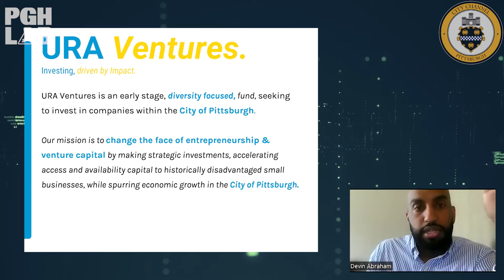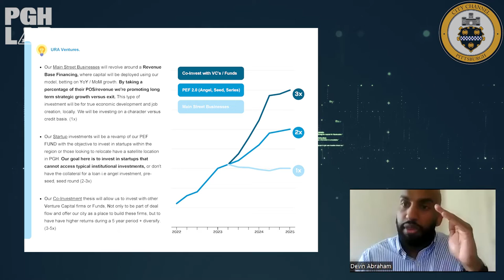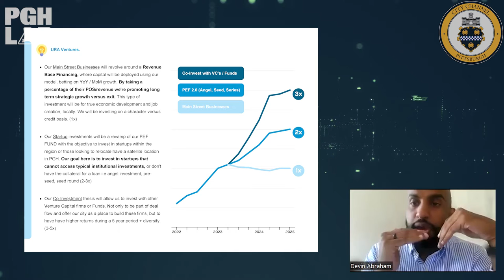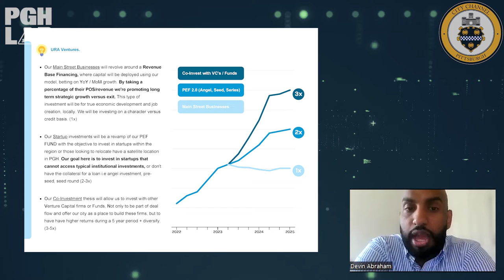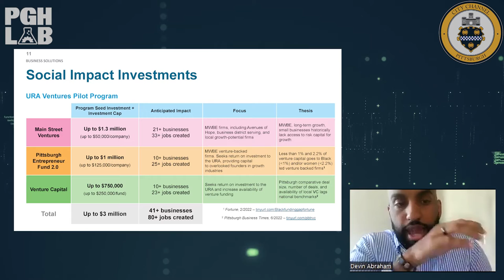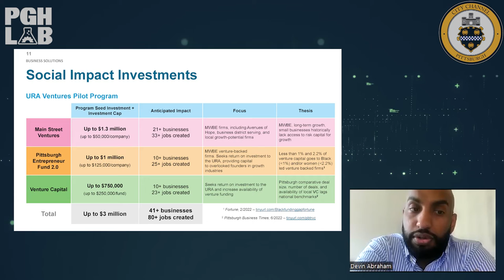PGH Lab Resource Roundup - 4/28/22